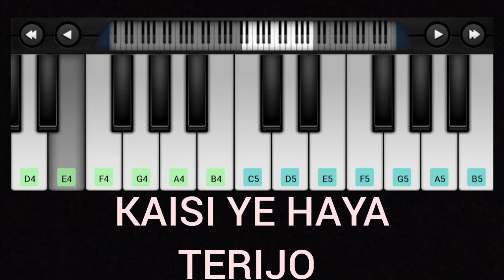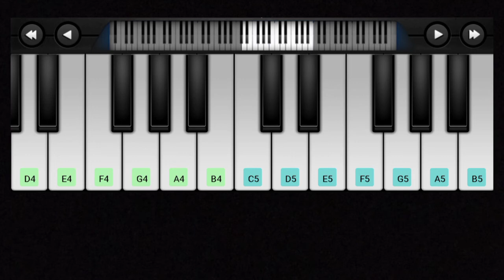Srivalli piano || pianom